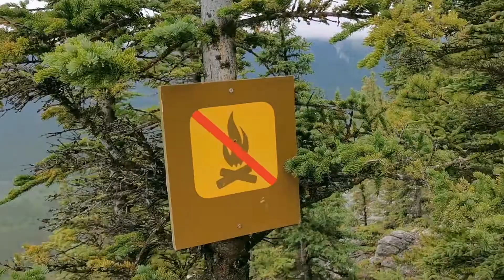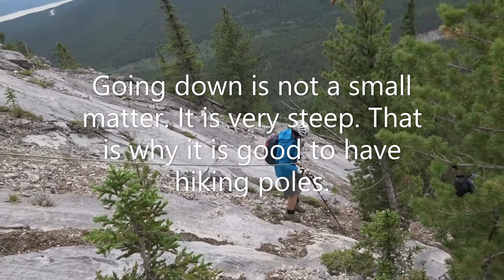The nicest ass on Via Ferrata. Najlepsza pupa na Via Ferrata.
A ten-minute film from the Fox Via Ferrata, near Nordegg, Alberta, Canada. One female participant's bum has become a "guiding star" for the author, mitigating the horrors of the ferrata and preventing him from trembling.
10-minutowy film z Fox Via Ferrata w pobliżu Nordegg. Pupa jednej z uczestniczek stała się "gwiazdą prowadzącą" dla autora, mitygując okropności drogi i jego strach.